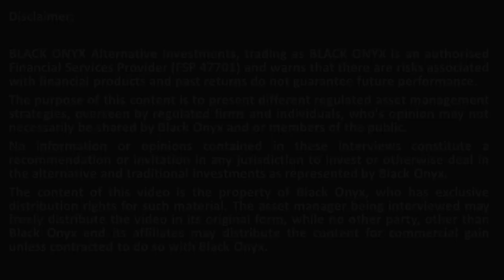OBSIDIAN – Definition of a balanced fund– BLACK ONYX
BLACK ONYX interviews award winning asset managers from Obsidian on definition of a balanced fund.